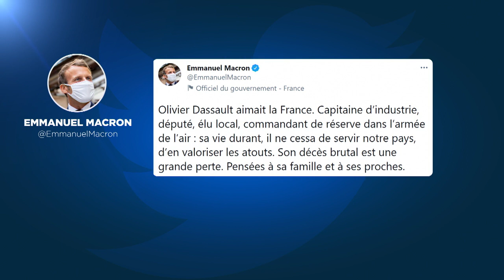В авиакатастрофе погиб известный бизнесмен Оливье Дассо